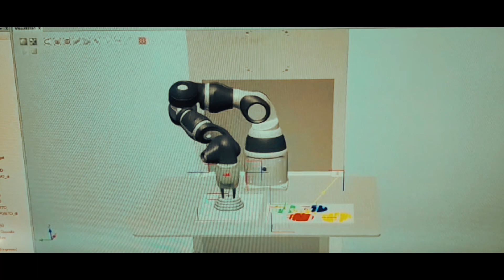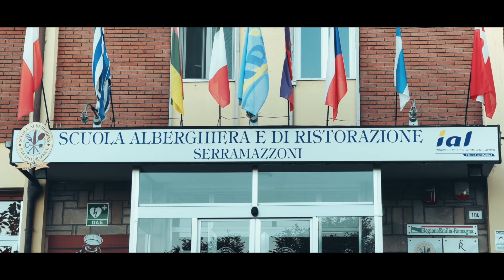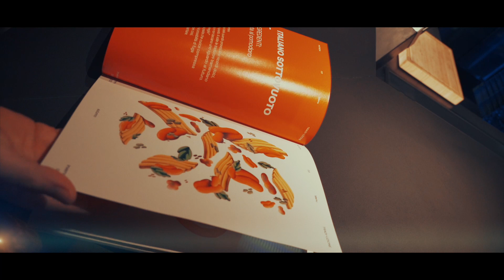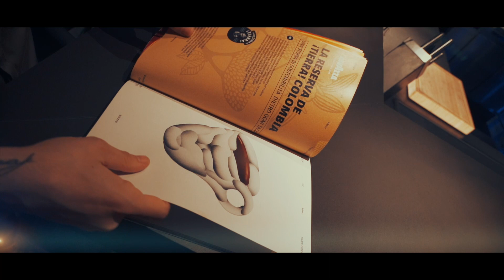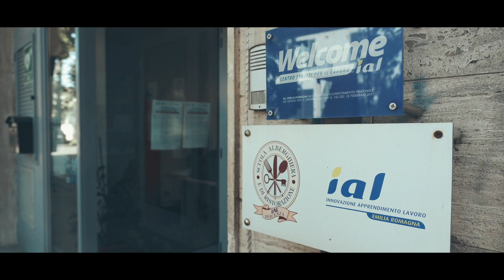Storie di ex Allievi, ora professionisti, delle Scuole IAL Emilia Romagna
Storie di ex Allievi delle Scuola IAL Emilia Romagna